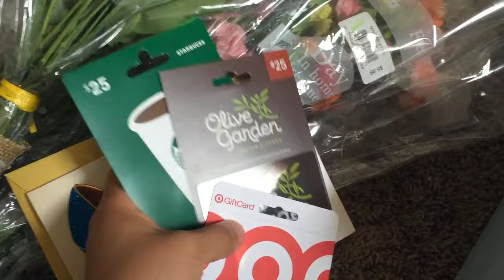College Graduation Vlog!!!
Hi GUYS!

This past weekend I graduated from my university with a double major in Business Management and Communication Media Studies.  Since some of family members and friends couldn't be at my graduation, I decided to vlog my entire day to share this pivotal moment in my life with you all :)

xoxo Gaonou